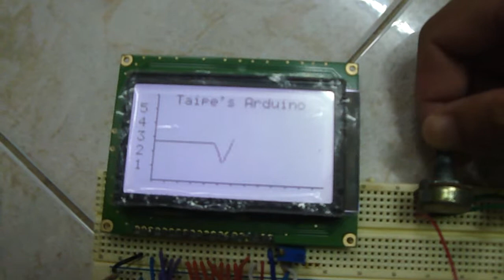Data Logger Using GLCD SD Card and Arduino Mega Board by Taipe's Arduino